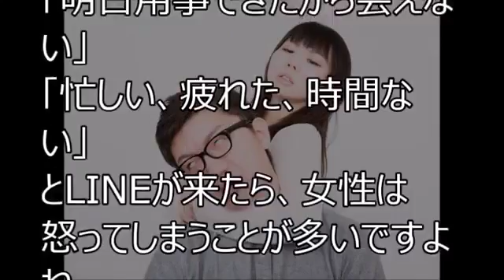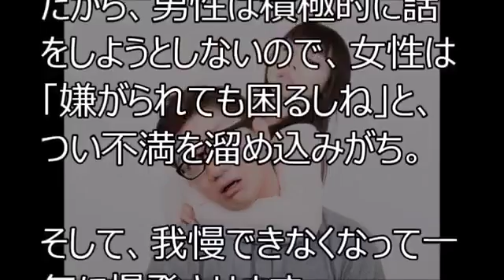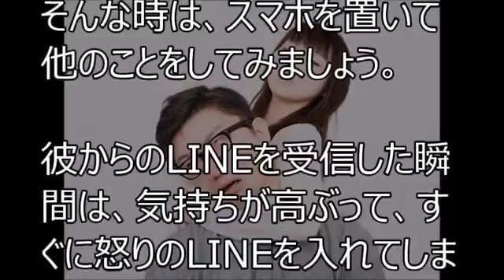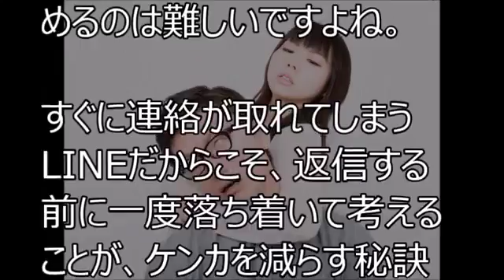LINEのやり取りで険悪に…。彼とケンカにならないために守るべき4つの鉄則 相互登録